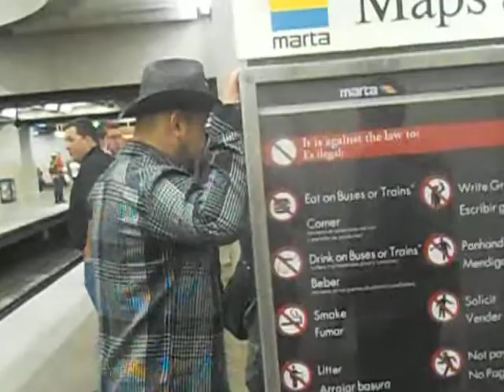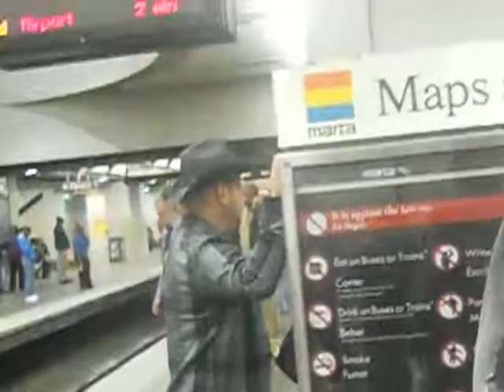Boxie Breakdown- Atlanta pt. 5- Post hall of fame and asian Shawn Michaels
This video is a ton of me babbling, thats because I'm not the focal point of it... The focal poitn would be the fan of HBK's in from Japan lol enjoy!